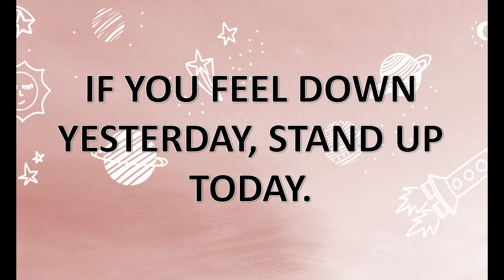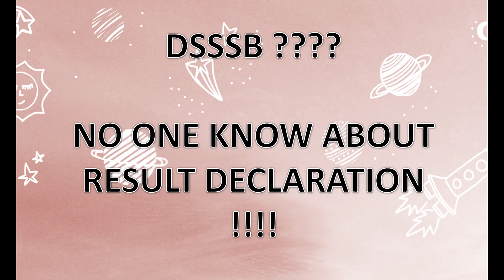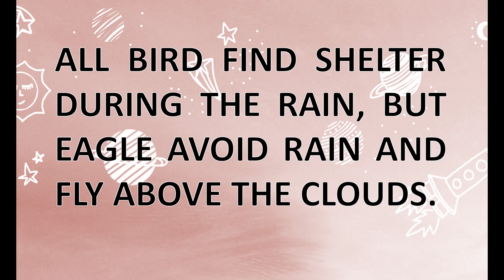Student k maan ki baat 🥇 I kab ayega dsssb ka result😥 🤔